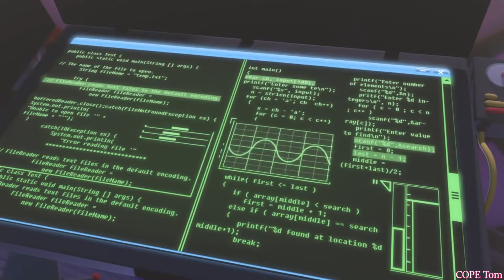Talking Tom And Friends S01E07 - Ben's High Score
The series follows Talking Tom and his friends' everyday lives. Tom and Ben develop mobile apps and other inventions that they try to show off to the world.